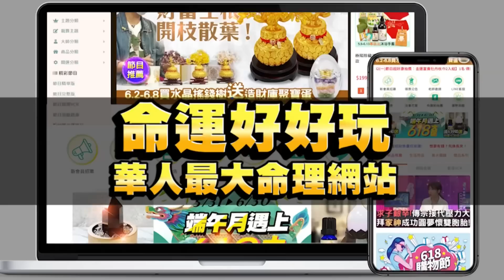【精華版】宥勝NONO別想逃！王瑞德沉痛點名還有4大咖名嘴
給勇敢的名嘴王瑞德一個讚！他沉痛點名4名嘴涉性騷未爆彈！
節目曝「關鍵身份線索」：藍綠都有！